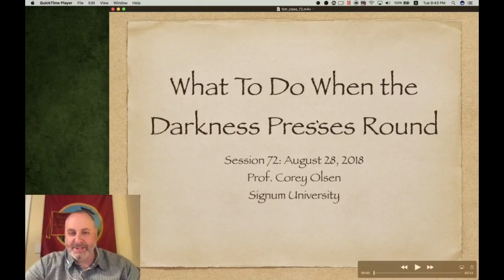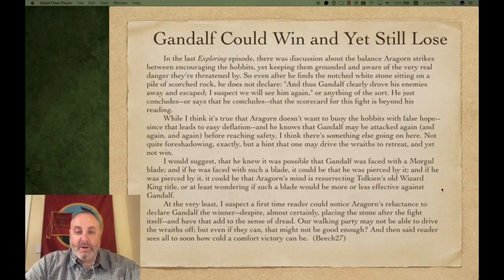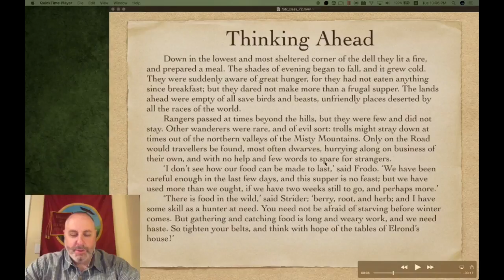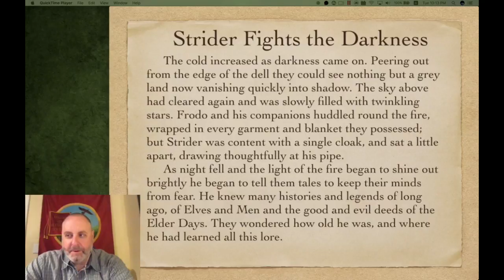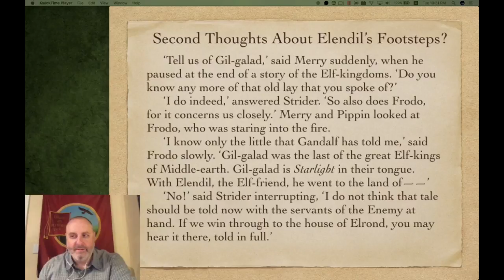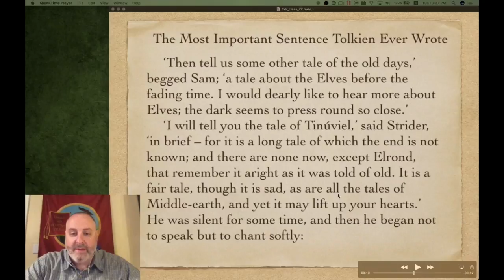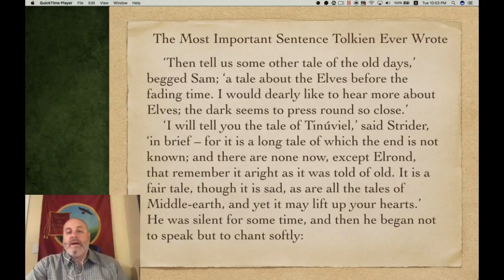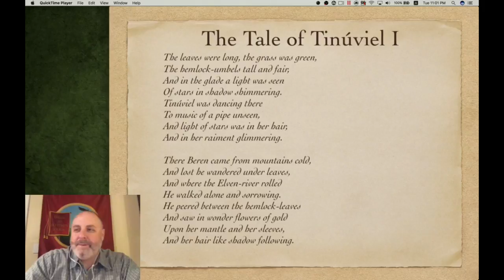Exploring the Lord of the Rings - Episode 72: What to Do When the Darkness Presses Round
A Knife in the Dark, session 11, in which we read the most important sentence Tolkien ever wrote.

Recorded: 28 Aug 2018